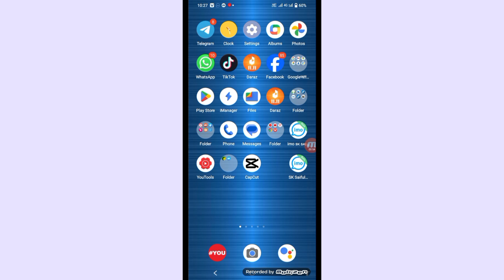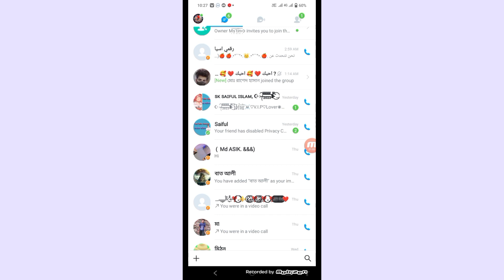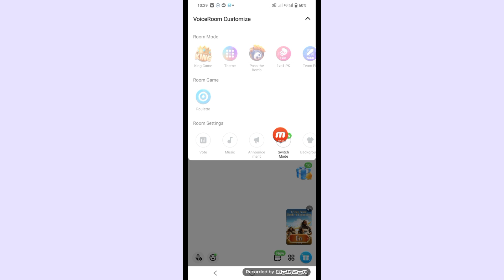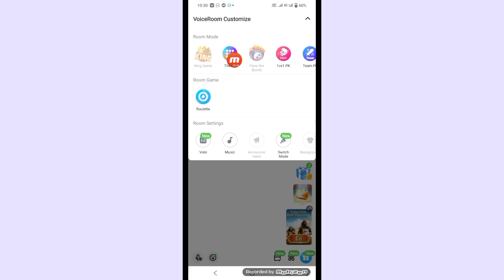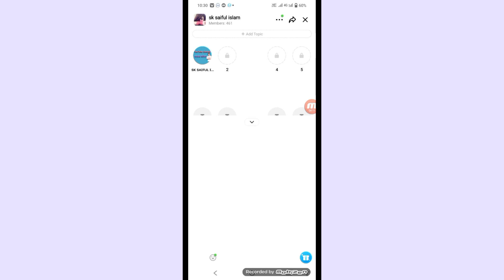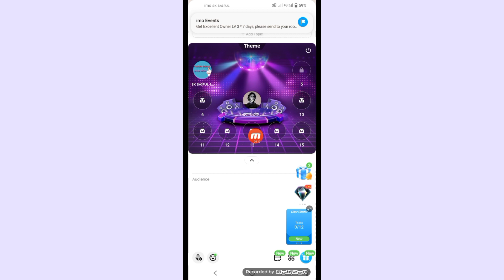ইমু বিগ গ্রুপ ব্যাকগ্রাউন্ড প্রোফাইল যে কোন পিক সেট করুন || how to IMO group background pic